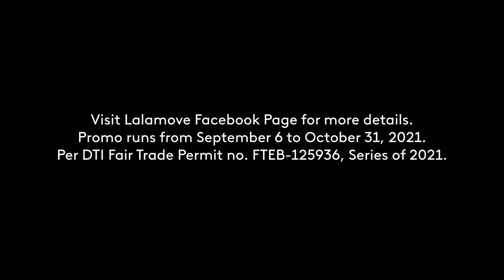Lalamove Radio Commercial 2H 2021 30s (Philippines)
This program is delivered to you by Lalamove.
From motorcycles to trucks, Just Lalamove It today!

This Radio Commercial was sourced from DWTM-FM 89.9 MHz Magic 89.9 Manila.

DRPS Two Episode No. 670: Lalamove Radio Commercial 2H 2021 30s (Philippines)